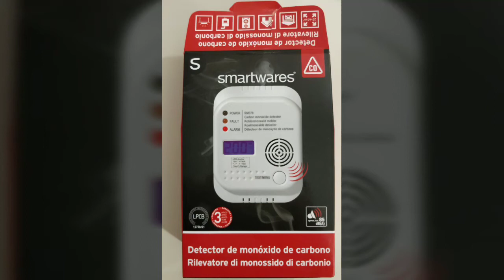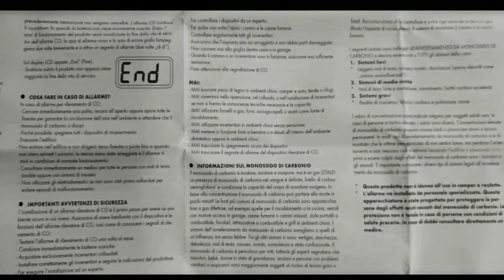Rilevatore di monossido di carbonio, Lidl.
Rilevatore di monissido di carbonio a pile senza bisogno di installazione e della durata di 7 anni. Venduto da Lidl Italia a 19.99 Euro il30,08,2020.Created by VideoShow